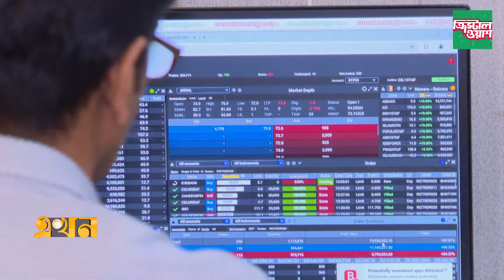পুঁজিবাজারের বড় ক্ষতি করেছে খায়রুল ও শিবলী চেয়ারম্যান! | Stock Exchange | Money Laundering | EkhonTV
Our Office Address:
EKHON TV
City Park Lane
19, Hatkhola Road, Wari
Dhaka-1203
Bangladesh